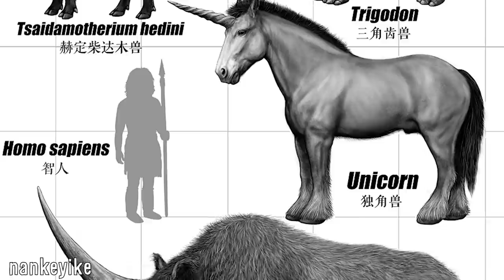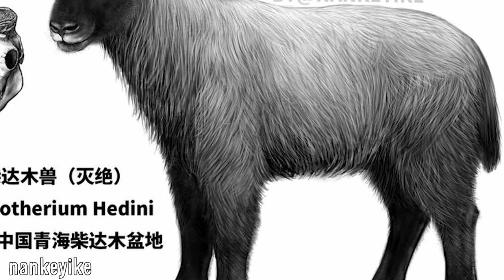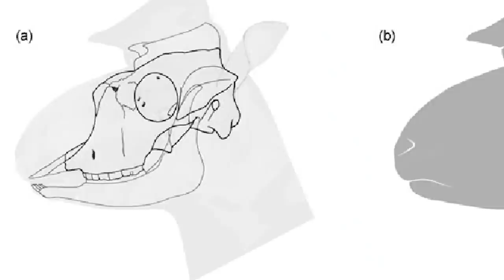Tsaidamotherium - The Unicorn Goats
Unicorns, being legendary creatures described since antiquity, are most well associated with grace and beauty, most commonly depicted white, glowing fur, and most prominently a large single horn adorning their heads. While they are mythical, real-life examples akin to these mythical animals did indeed exist, and one of these examples was the bizarre genus known as Tsaidamotherium. While not looking as regal, they were certainly very unique and shows how unusual life on our planet is. I hope you enjoy.